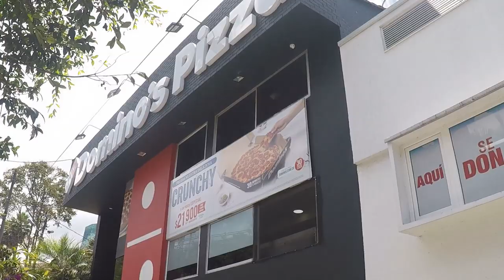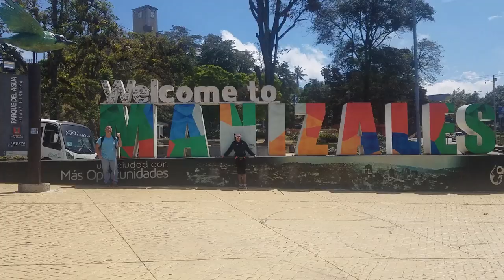Return to Manizales S8V16